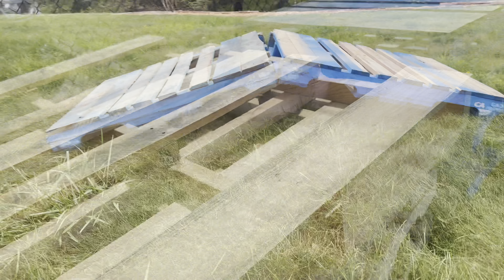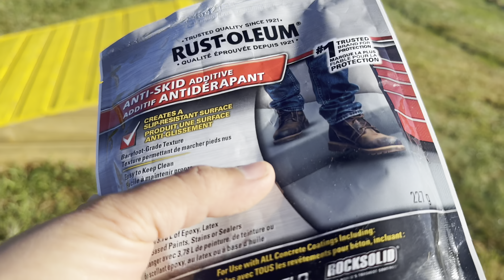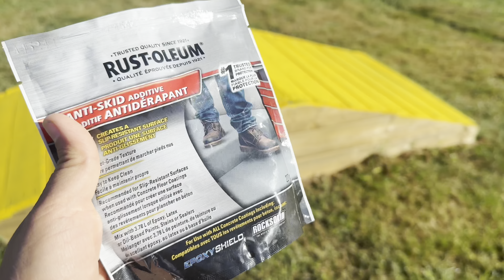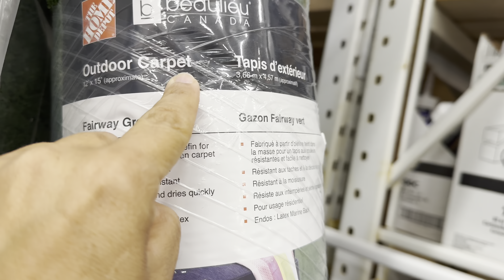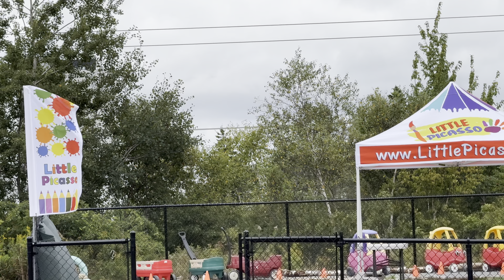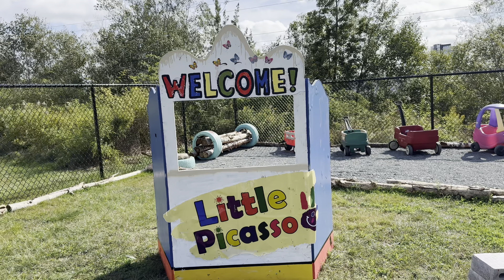افكار لبناء الساحات الخارجية للروضة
في هذا الفديو يتم طرح بعض الأفكار البسيطة غير المكلفة بأستعمال اعادة التدوير لإنشاء وتجهيز الساحات الخارجية للروضة